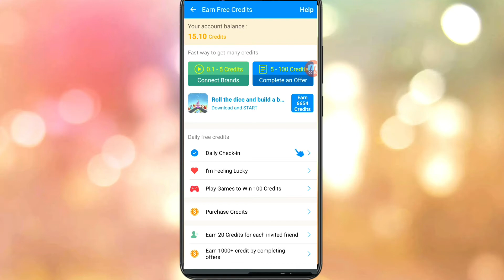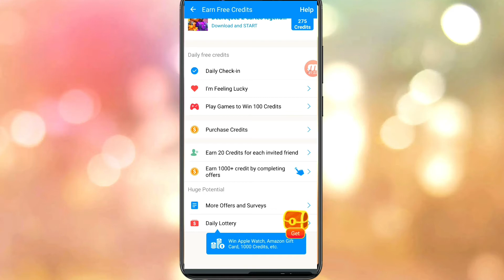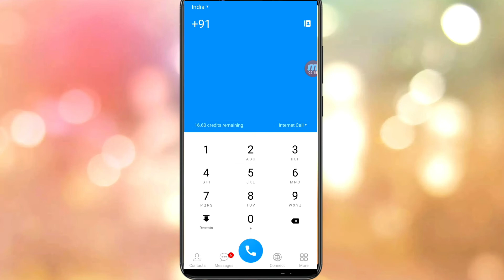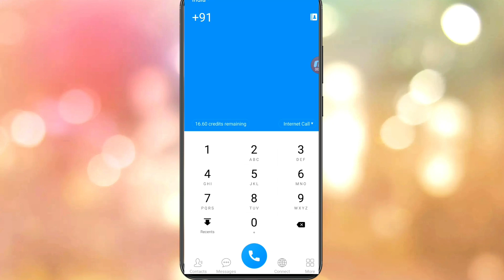Free calling allover world guaranteed 100% पूरी दुनिया में कहीं भी बात करें बिलकुल मुफ्त।live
Hello dosto aajki is video me mai aaplogo ko bataunga ki aap kaise duniya k kisi bhi kone me baat karen vo bhi bilkul free me guarantee k sath to video ko bina skip kiye end tak dekhen agar aap channel par naye hain aur aapne abhitak hamare cahnnel ko subscribe nahi kiya hai to abhi karde taki aane vali sabhi videos ki notification milti rahe shukriya.